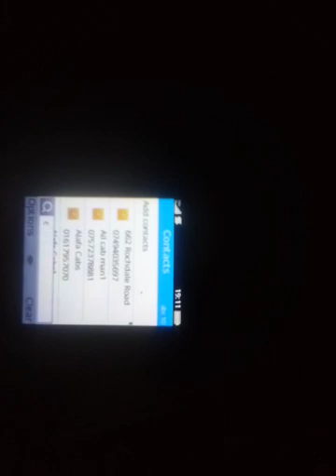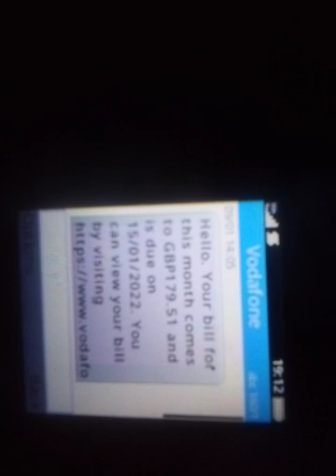the door way to get to see if you can get to the west side of the east side of Manchester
west side of the east side of Manchester